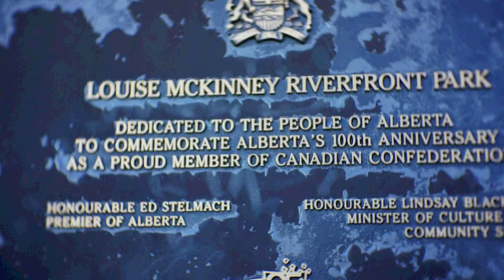LOUISE McKINNEY RIVERFRONT PARK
We celebrated Father's day with our family in Louise McKinney Riverfront Park at Edmonton, Alberta, Canada